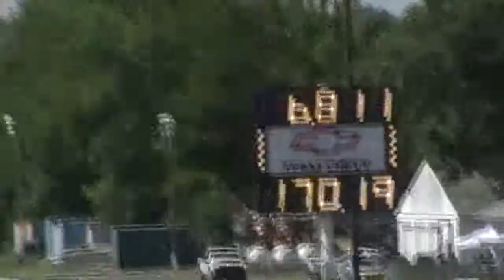Frank Affronti & David Hughes Comp Qualifying NHRA Supernationals 6-3-2011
Left Lane: Frank Affronti Runs 13.583/61.70/5.263,
D/A Index: 8.32, Prior Best: 7.711/175.02/-0.609

Right Lane: Dave Hughes Runs 6.811/170.19/-0.299;
 A/A Index: 7.11, Prior Best: 6.543/213.40/-0.567